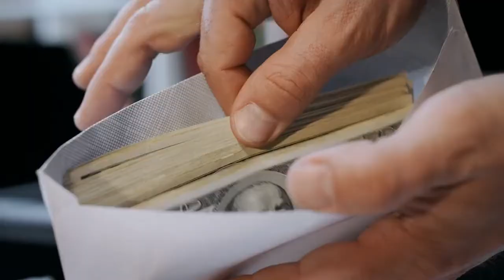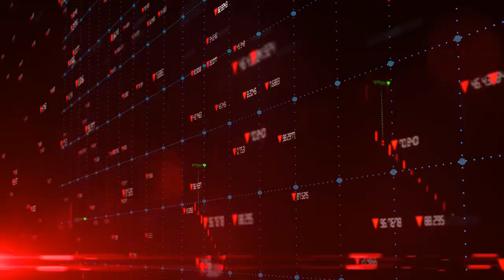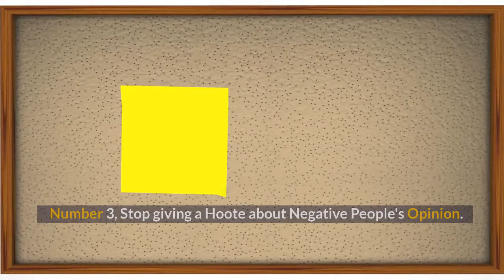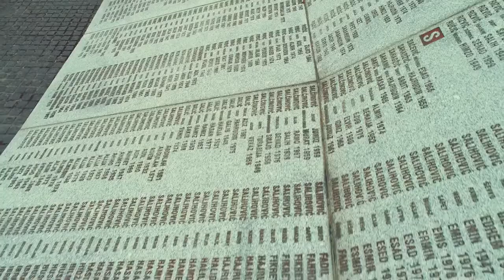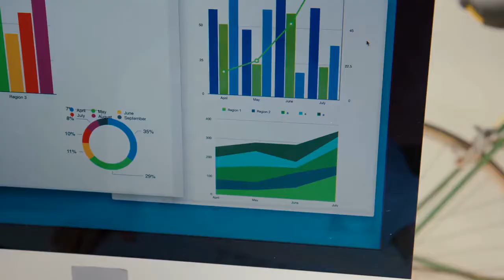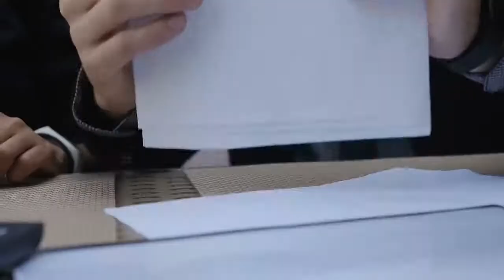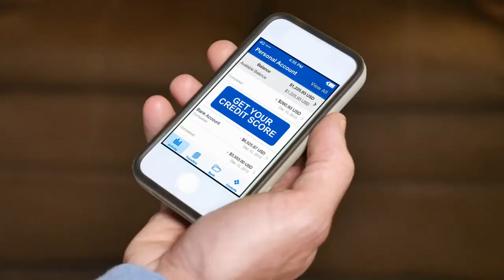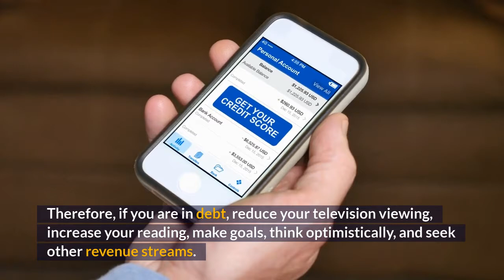Do You Want To Become A Millionaire Start These Habits Now!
👉 In this video, we reveal: We will look at how to become a millionaire by following some millionaire daily habits. The name of the game is finding smart ways to make money fast. However, we'll have to be smart about it.
We don't have time for the old-fashioned ways of working for money such as selling your blood, selling lemonade, or selling pencils.
So, in this video, we'll give you 7 habits that will help you make money fast and earn a lot of money. These are all habits that will help you make your life easy and help you make money quickly. Plus, they won't feel like work. So, start doing these things and watch your bank account grow.

✅ Next Step: Watch these videos to discover;

🏆 My Goal 🏆

Our goal is to share strategies on how we gained financial freedom easily with you and help you do the same.

We remember not knowing where to start and wishing that there was someone to help us. Now we want to help YOU. Whoever you are out there reading this, being financially productive and hopefully changing your life for the better is very possible. 🚀
👨 About Us 👨

We are Productivity HQ, and on this PHQ channel we show you how to potentially gain financial freedom online fast and how you can start your financial literacy, financial productivity, and self-improvement while earning income on the internet fast today.

Some of the links here are affiliate links, meaning that, at no additional cost to you, we may earn a commission if you click through and make a purchase and/or subscribe. However, this does not impact our opinions and comparisons.